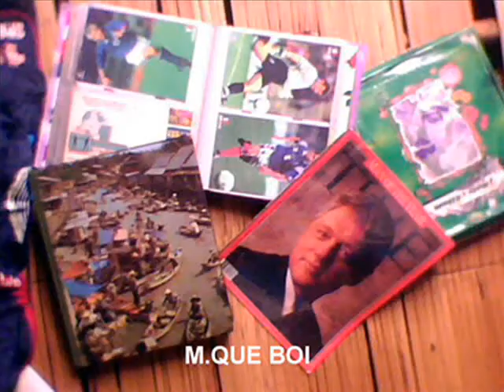The Mixed Art [ La Photo Belle ]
Back In The Love (Club Mix) [Track One Recordings]
_______________by_______________
artist: Spencer & Hill
album: Euro Club Hits Vol. 2
length: 6:10
label: Track One Recordings
genre: Acoustic